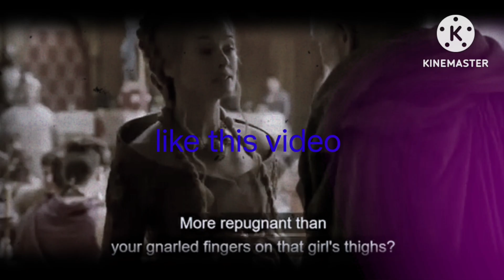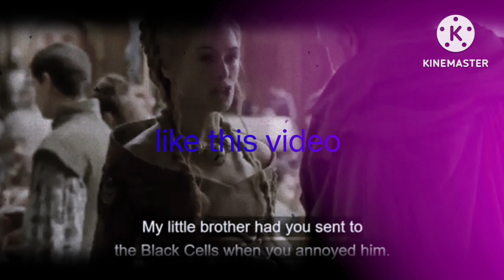10 Things You Didn’t Know about Anton Lesser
10 Things You Didn’t Know about Anton Lesser